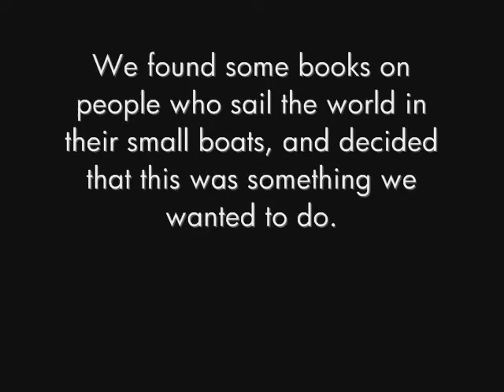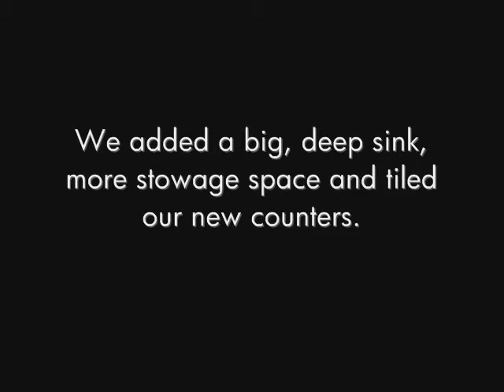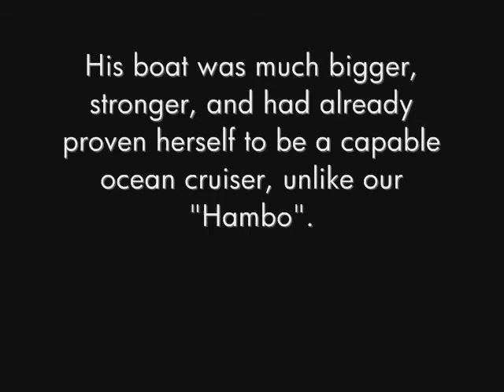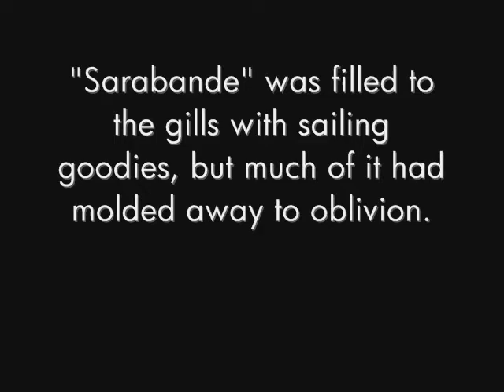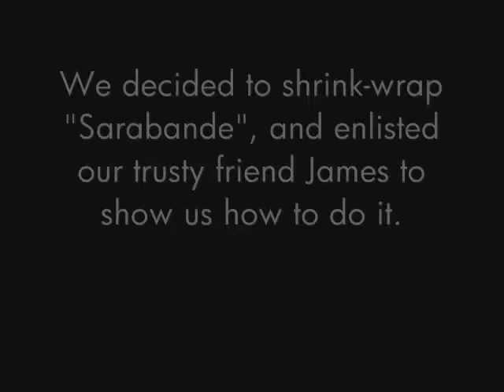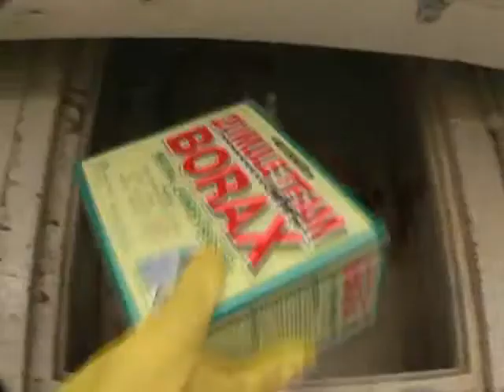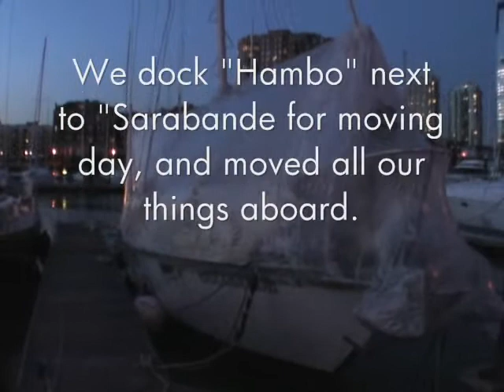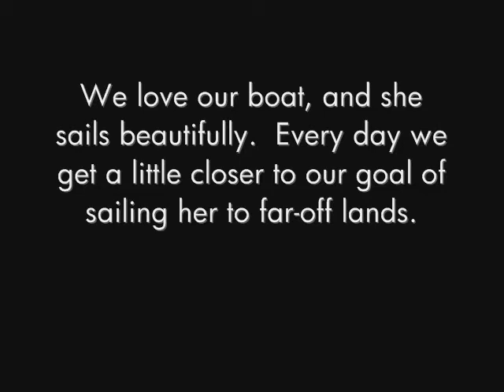Landlubbers no more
How to go crazy in two short years!